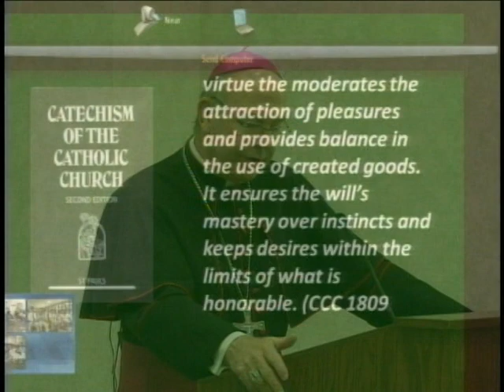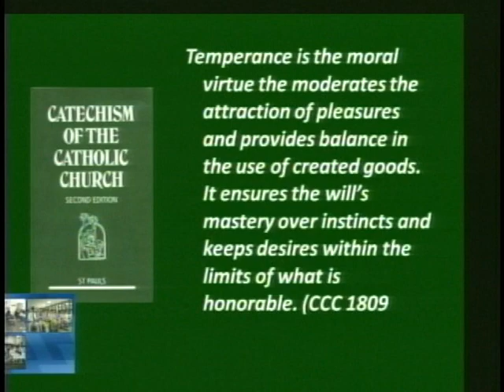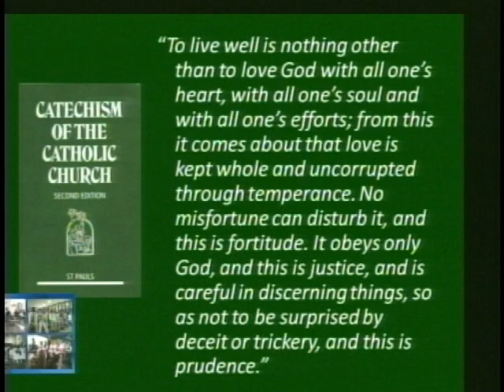The Virtue of Temperance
2012 Lenten Conversations With High School Seniors- Week 5